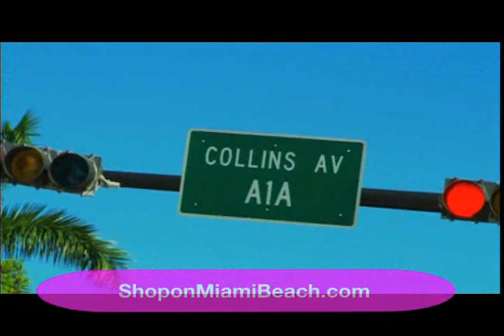Shop on Miami Beach